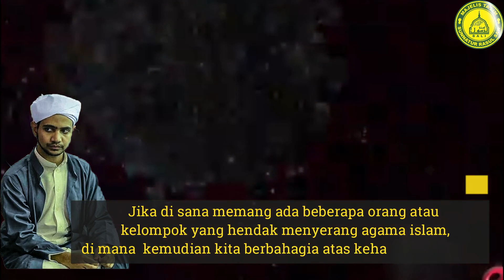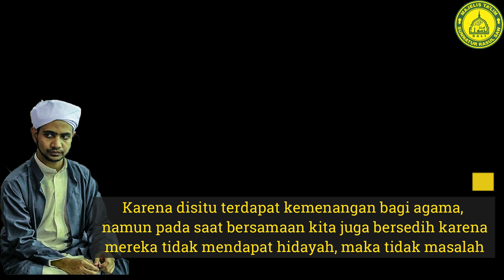PENTING !!! Catatan Sayyid Hamid Bin Umar Bin Hafidz Mengenai CORONA